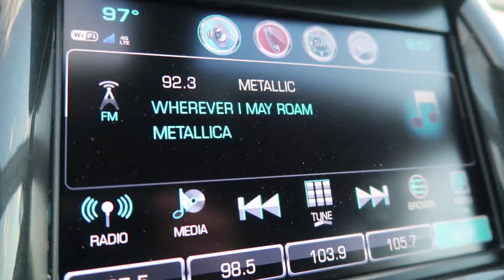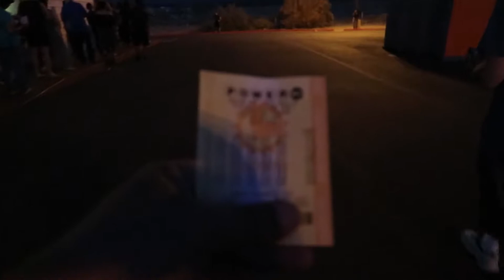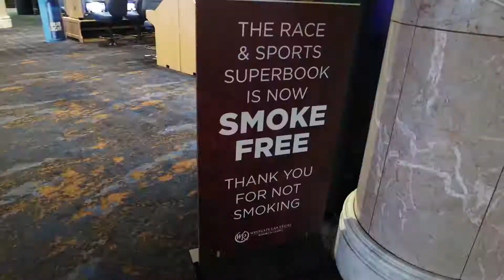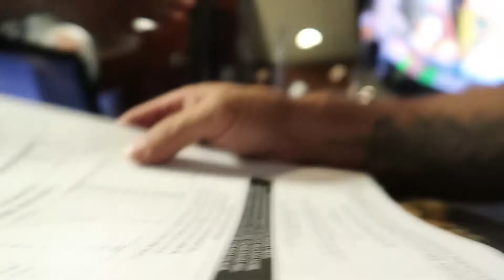ALL KINDS OF GAMBLING GOIN ON IN LAS VEGAS! Day:17,049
i take a road trip to California to get a lottery ticket.
I finally get my bet on mcgregor.